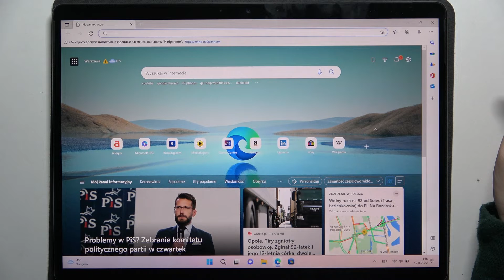Microsoft Surface Pro 8 | Как очистить историю браузера на Microsoft Surface Pro 8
Если вы хотите избавиться от улик в вашем браузере на Microsoft Surface Pro 8, а может быть просто освободить кэш браузера, то это видео для вас. В этом видео вы увидите, как на Microsoft Surface Pro 8 очистить историю браузера. Для того, чтобы удалить кэш браузера на Microsoft Surface Pro 8, выполните несколько несложных действий, показанных в видео.

Как очистить историю браузера на Microsoft Surface Pro 8? Как удалить ичторию браузера на Microsoft Surface Pro 8? Как очистить кэш браузера на Microsoft Surface Pro 8? Как удалить историю поиска на Microsoft Surface Pro 8?